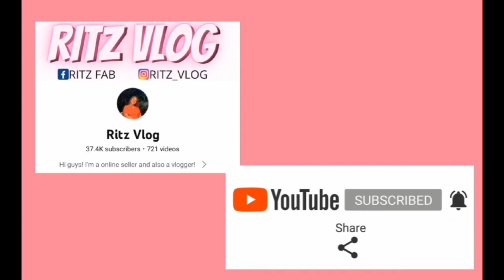UMEPEKTO BA?? || RITZ VLOG